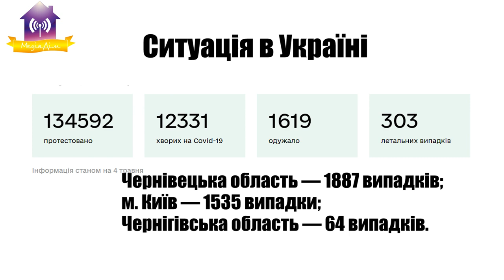04.05.2020 хроніки коронавірусу. Славутич Світ.